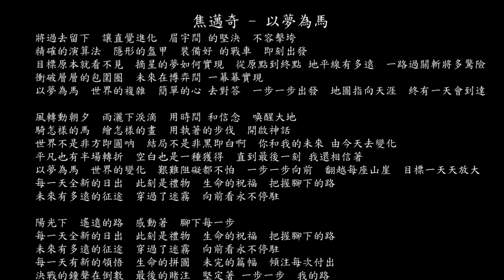【試聽】焦邁奇 - 以夢為馬 (《捨我其誰》電視劇片頭曲)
焦邁奇 - 以夢為馬 (《捨我其誰》電視劇片頭曲)
將過去留下
讓直覺進化
眉宇間 的堅決
不容擊垮
精確的演算法
隱形的盔甲
裝備好 的戰車
即刻出發
目標原本就看不見
摘星的夢如何實現
從原點到終點 地平線有多遠
一路過關斬將多驚險
衝破層層的包圍圈
未來在博弈間 一幕幕實現
以夢為馬
世界的複雜
簡單的心 去對答
一步一步出發
地圖指向天涯
終有一天會到達
風轉動朝夕
雨灑下淚滴
用時間 和信念
喚醒大地
騎怎樣的馬
繪怎樣的畫
用執著的步伐
開啟神話
世界不是非方即圓呐
結局不是非黑即白啊
你和我的未來 由今天去變化
平凡也有半場轉折
空白也是一種獲得
直到最後一刻 我還相信著
以夢為馬
世界的變化
艱難阻礙都不怕
一步一步向前
翻越每座山崖
目標一天天放大
每一天全新的日出
此刻是禮物
生命的祝福
把握腳下的路
未來有多遠的征途
穿過了迷霧
向前看永不停駐
陽光下
遙遠的路
感動著
腳下每一步
此刻是禮物
生命的祝福
把握腳下的路
穿過了迷霧
向前看永不停駐
每一天有新的領悟
生命的拼圖
未完的篇幅
傾注每次付出
決戰的鐘聲在倒數
最後的賭注
堅定著 一步一步
我的路